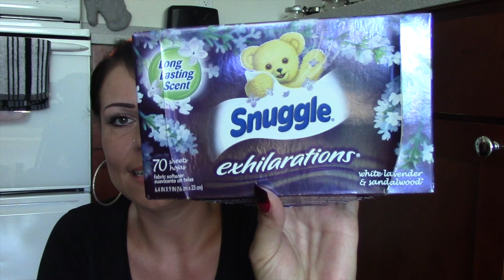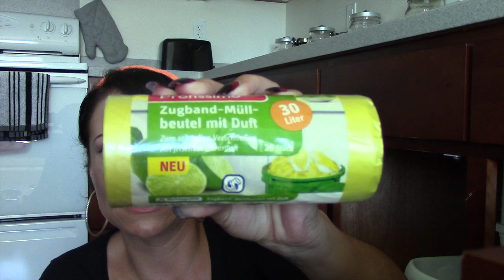❤ Meine derzeitigen Haushaltsfavoriten ❤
heute zeige ich euch meine derzeit liebsten Haushaltsfavouriten. Es gibt noch viiieellll mehr was ich gerne benutze und worauf ich im Haushalt nicht mehr verzichten moechte. Wenn ihr an so einer Art Video Interesse habt,schreibt mir das in die Kommentare,dann weiss ich bescheid :-D
Ich wuensche euch viel Spass beim schauen,hoffe ich konnte euch ein bisschen anfixen und helfen,was neue Produkte angeht und freue mich schon auf eure Kommentare

Passt auf euch auf und hoffentlich bis zum naechsten Mal meine Lieben!

Eure Sandra

Knuuuuuutscha :-*